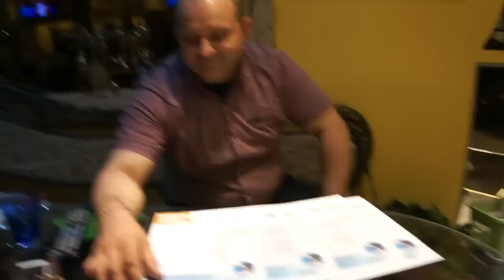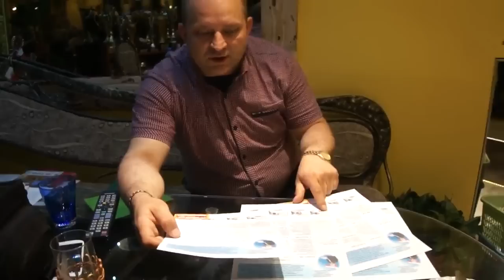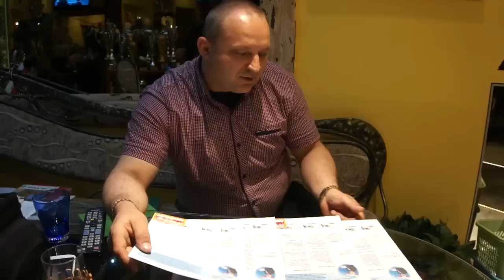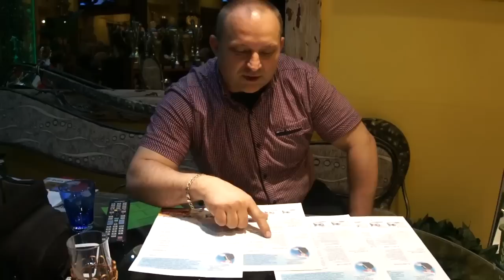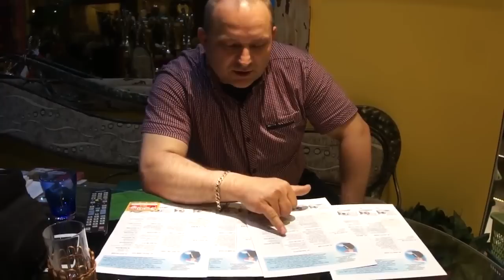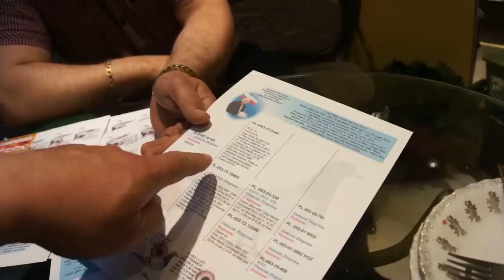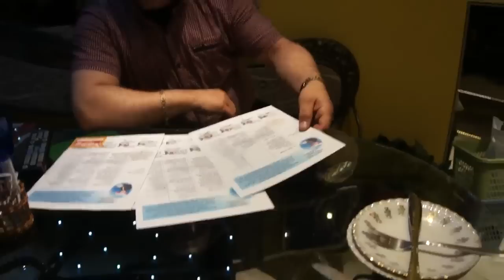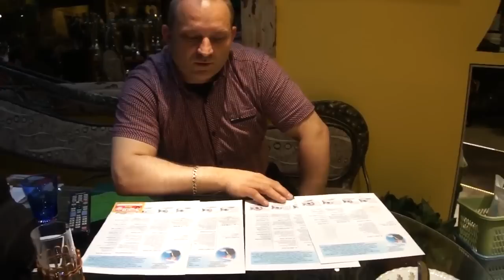Zbigniew Oleksiak - gołebie na sprzedaż - prezentacja - 31.05.2015r.